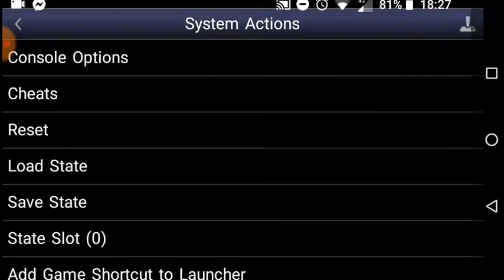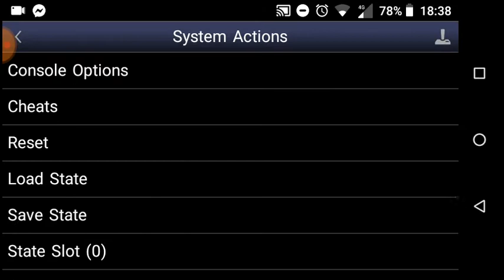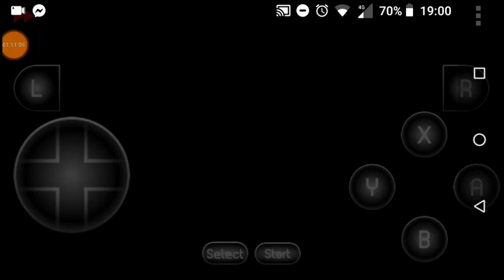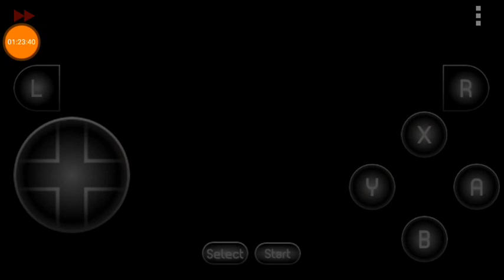Let's play Breath of fire 2 part 24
In this episode, I take both routes through the bottom half of infinity before then heading into the depths. I then encounter Barubary, who I face in order to get revenge for the nightmare he caused 10 years ago. I hope you enjoy :)